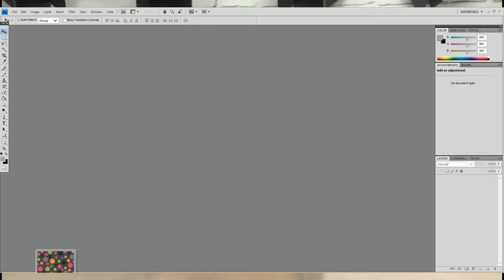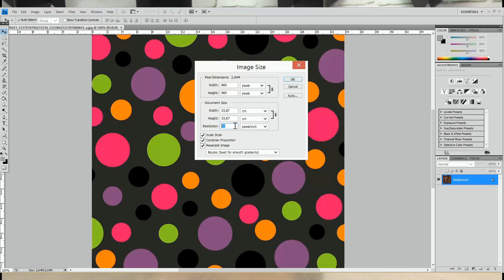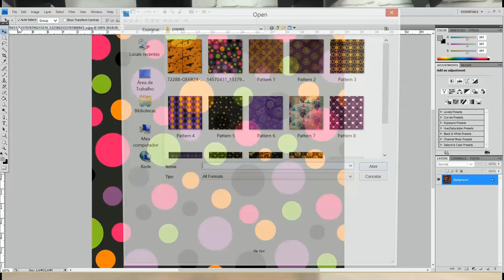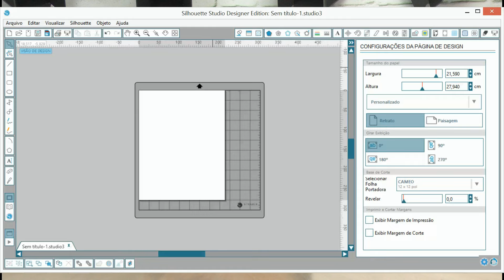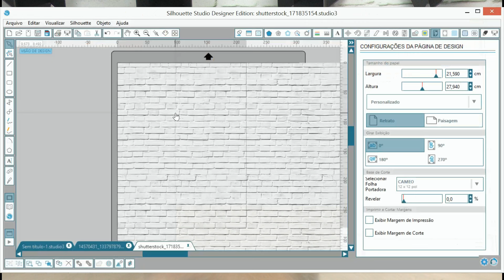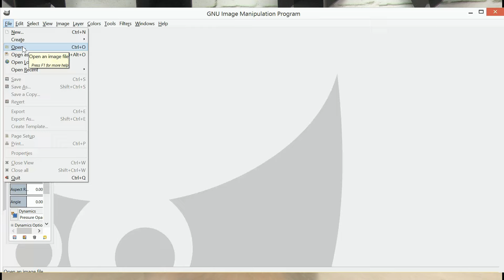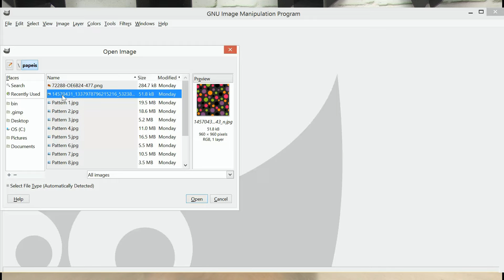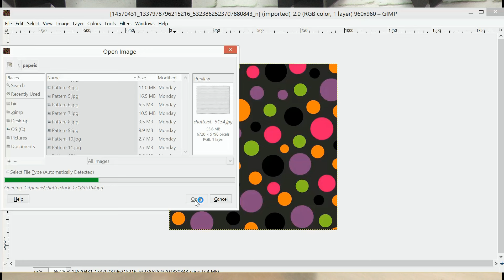Medindo imagens para Personalizados Perfeitos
Neste episódio apresentamos três formas diferentes de verificar a qualidade das imagens para usar em seus personalizados

link para baixar o gimp